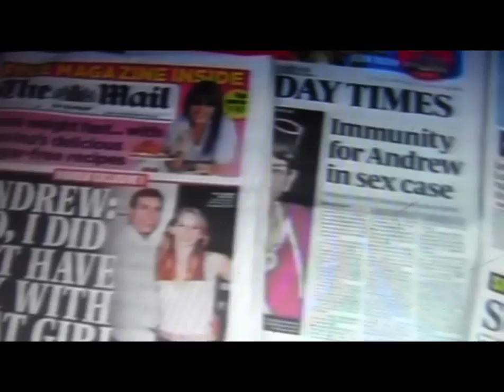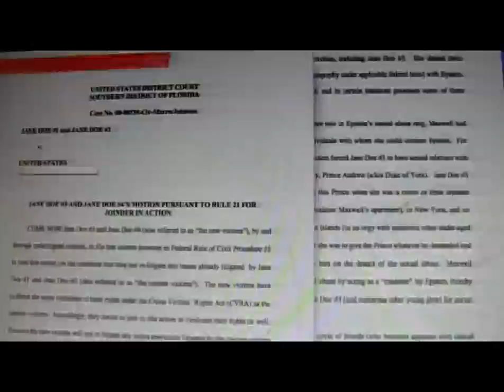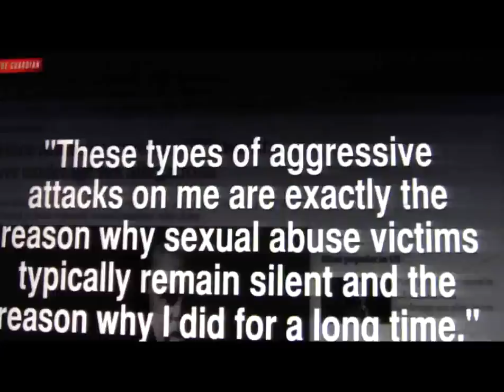Prince Andrew Alan Dershowitz Jeffrey Epstein pedophile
Alan Dershowitz has been named in a suit filed against the government for its handling of billionaire and convicted pedophile Jeffrey Epstein's case
Virginia Roberts claims she was just 17 when she was forced to have sex with Prince Andrew and law professor Alan Dershowitz, among others
The royal and Dershowitz have both denied any wrongdoing
On Monday, Dershowitz appeared on the Today show and said he did not even know who the woman is and had never met her
He said her two lawyers had failed to contact him or properly investigate the woman's claims against him, and said they should be disbarred
The attorneys said they fully investigated the claims and that Dershowitz has avoided their deposition requests
His wife also spoke out in his defense, calling the accusations 'laughable'
A Harvard law professor who was named alongside Prince Andrew in his 'sex slave' case has insisted he has never even met his accuser.

Alan Dershowitz, who was part of O.J. Simpson's 'dream team', was named in court documents by a woman who says she was forced to have sex with friends of U.S. billionaire and convicted pedophile Jeffrey Epstein, including Prince Andrew.

The woman, identified as Virginia Roberts, was just 17 at the time, making her a minor.

But on Monday, Alan Dershowitz appeared on the Today show to speak out against the claims, which have resurfaced in a civil suit against the U.S. government for how it handled Epstein's case